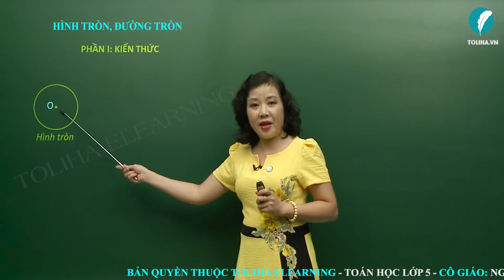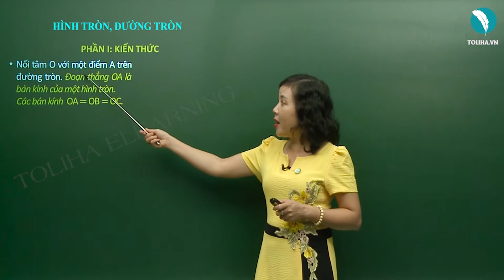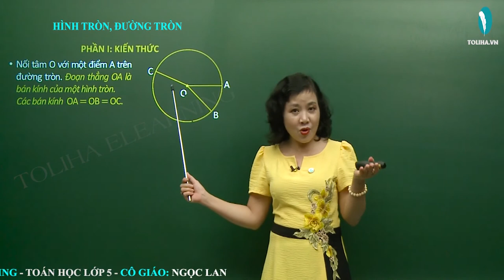Hình Tròn, Đường Tròn - Toán Lớp 5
Hình tròn
Đầu chì của com pa vạch trên tờ giấy một đường tròn
Nối tâm O với một điểm A trên đường tròn. Đoạn thẳng OA là bán kính của một hình tròn đều bằng nhau: OA = OB = OC.
Đoạn thẳng MN nối hai điểm M, N của đường tròn và đi qua tâm O là đường kính của hình tròn.
Trong một hình tròn, đường kính dài gấp 2 lần bán kính.